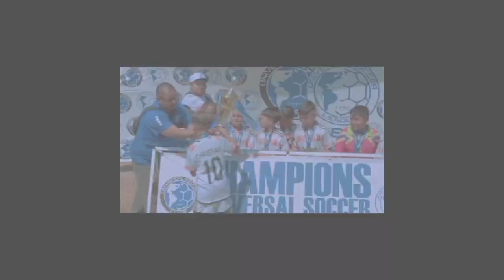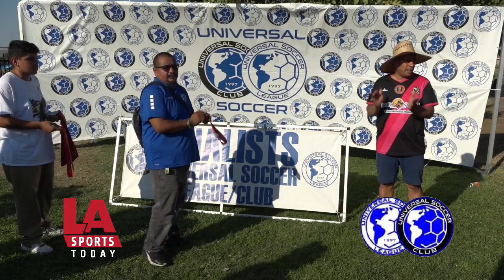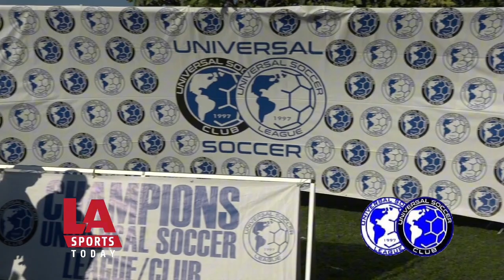Universal Soccer League youth and adult⚽️Ceremonia de Premiación🏆🥇🥈 SEGUNDA PARTE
Universal Soccer League youth and adult⚽️
Ceremonia de Premiación🏆🥇🥈
SEGUNDA PARTE
Boys 2017
AFC CORONA 🥇🏆

Boys 2008
Atlético Fc 🥇🏆
Koras FC 🥈

Boys 2009
Suazo 🥈
Corona Sharks 🥇🏆